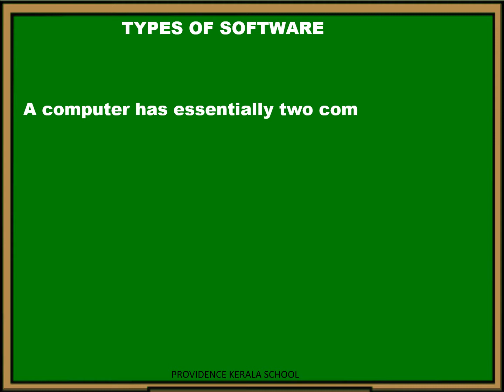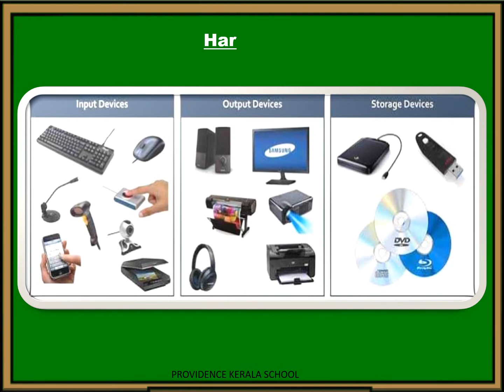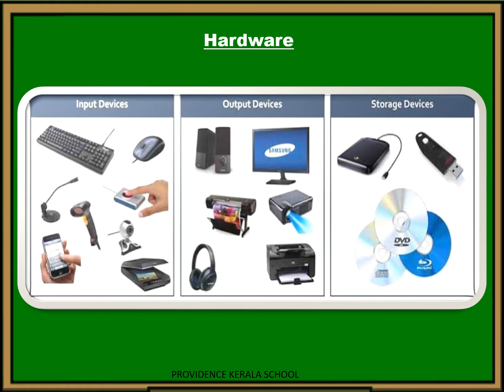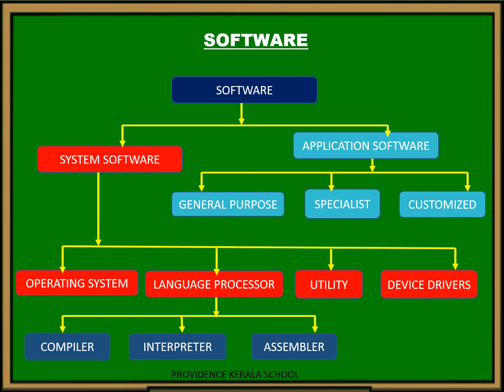STD - VII COMPUTER REVISION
CHAPTER - 01